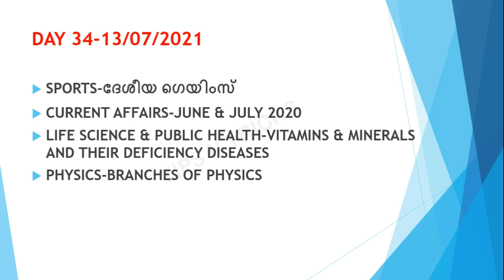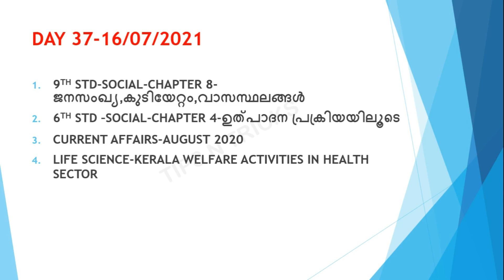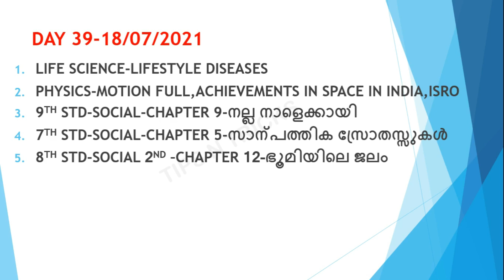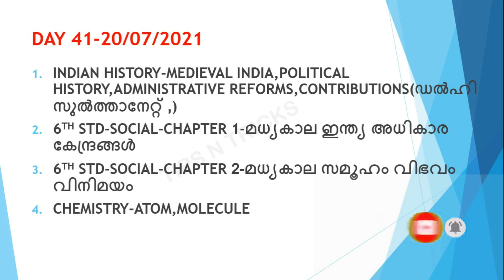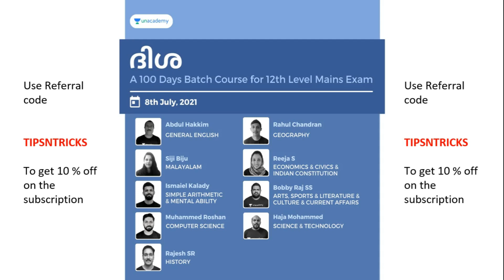LDC MAINS MISSION 75 DAYS🔥🔥🔥 | 11/07/2021 മുതൽ 20/07/2021 വരെയുള്ള TIMETABLE | TIPS N TRICKS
12th ലെവൽ പ്രിലിംസ് പരീക്ഷ കഴിഞ്ഞു. ഇനി മെയിൻസ് പരീക്ഷക്കായി തയ്യാറെടുക്കാം അതിനായി ഒരു അടിപൊളി അവസരം (July 8th)

കഴിഞ്ഞ LDC Mains ബാച്ച് കോഴ്സിൽ ജോയിൻ ചെയ്യാൻ പറ്റാത്തവർക്ക് ഈ പുതിയ കോഴ്സിൽ ജോയിൻ ചെയ്യാം (7th June)
ജേതാവ് : A 100 Day Comprehensive Course for LDC Mains Exam (10th Level Mains)

കഴിഞ്ഞ Degree Level/Secretariat Asst. ബാച്ച് കോഴ്സിൽ ജോയിൻ ചെയ്യാൻ പറ്റാത്തവർക്ക് ഈ പുതിയ കോഴ്സിൽ ജോയിൻ ചെയ്യാം (1st July)

LGS ഉദ്യോഗാർത്ഥികൾക്ക് ഈ കോഴ്സിൽ ജോയിൻ ചെയ്യാം (16th June)
ജേതാവ്: 100 Days Comprehensive Course for LGS Mains Exam (10th Level)

10th ലെവൽ Mains(LDC/LGS), Degree level Prelims, Secratariat level, HSA, K-TET പരീക്ഷകളുടെ സിലബസ് പൂർണമായി കവർ ചെയ്യുന്ന കോഴ്സുകൾ Unacademy Plus subscription-ലൂടെ ലഭിക്കുന്നതാണ്!

10th Mains പരീക്ഷകൾക്ക് തയ്യാറെടുക്കുന്നവർക്ക് ഇതാ ഒരു അടിപൊളി ടെസ്റ്റ് സീരീസ്. June 1st മുതൽ  Monday to Saturday ദിവസവും രാത്രി 8 മണിക്ക്.

All Kerala Ultimate Mock Test Series For LDC Mains :

10th Mains പരീക്ഷകൾക്ക് തയ്യാറെടുക്കുന്നവർക്ക് ഇതാ ഒരു അടിപൊളി ടെസ്റ്റ് സീരീസ്.

Unacademy Plus subscription benefits:
1. Learn from your favourite teachers
2. Dedicated DOUBT sessions
3. One Subscription, Unlimited Access
4. Real-time interaction with Teachers
5. You can ask doubts in the live class
6. Download the videos & watch offline